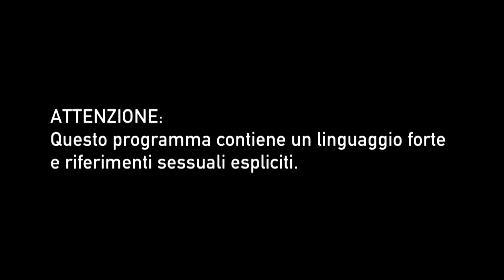Ex On The Beach Italia: scherzo a Sasha, cacca (finta) nel suo bagno | stagione 2 episodio 2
Mentre Sasha è in spiaggia per l'arrivo dell'ex, in villa organizzano uno scherzo diabolico: gli sporcano tantissimo il bagno di cui lui è gelosissimo con della frutta, per fargli credere che qualcuno l'abbia utilizzato mentre lui era via. La reazione di Sasha è impagabile... Non perdere tutti i nuovi episodi ogni mercoledì alle 22:50 su MTV (Sky 130) e in streaming su NOW TV